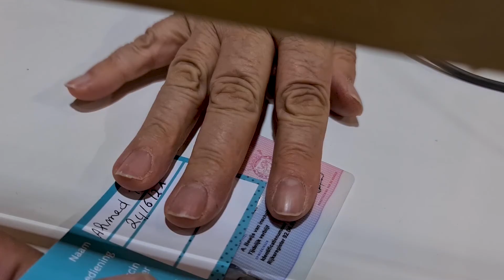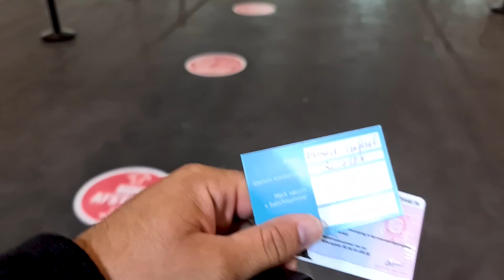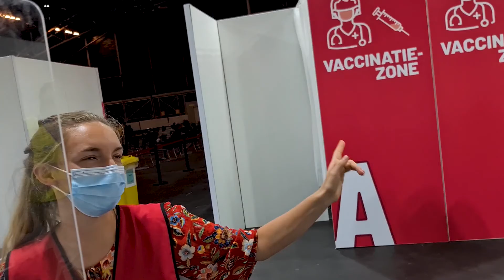Covid Vaccine Vlog | Covid Vaccine Side Effects | How to get your Covid Vaccine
I got my Covid Vaccine in Hasselt Belgium. There are a lot of myths associated with taking vaccine. Should you get vaccinated? Are there any side effects of vaccination? To know please watch the vlog.